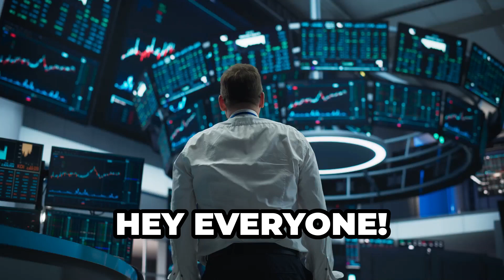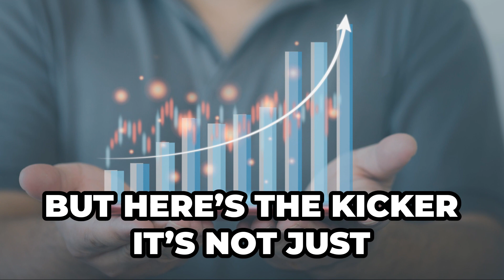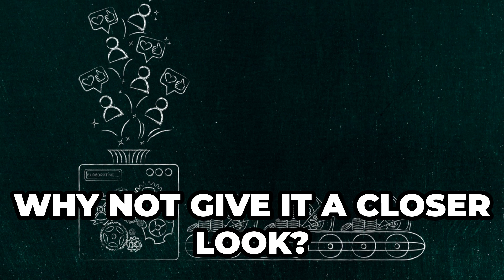ProfitCell EXPOSED: The $860/Day AI System Explained!